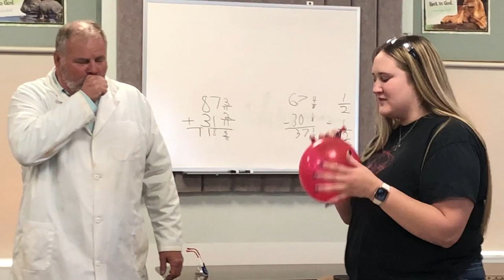Eastern Wyoming College at Valley Christian School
Eastern Wyoming College chemistry professor Todd Ascherl, with the help of EWC students Vanesa Marinova, Abby Flesvig, Roberta Cordingly, and Kaya Pehringer, took his science class on the road for a demonstration for the students at Valley Christian School in Torrington, Wyoming.